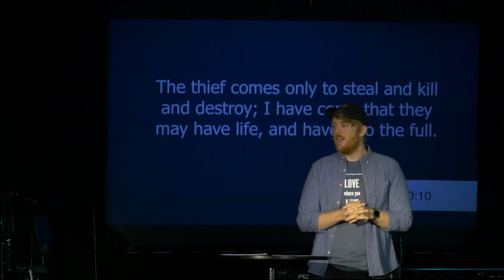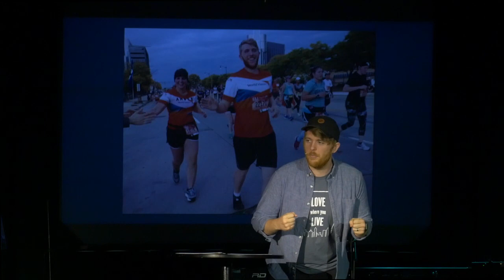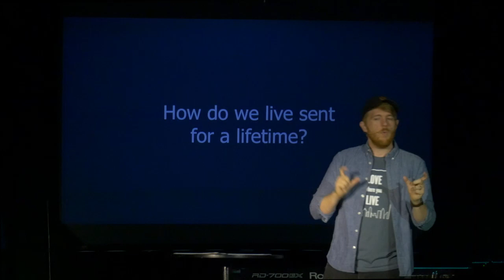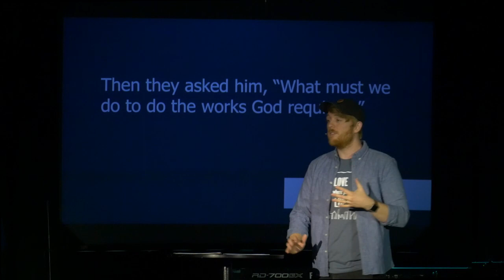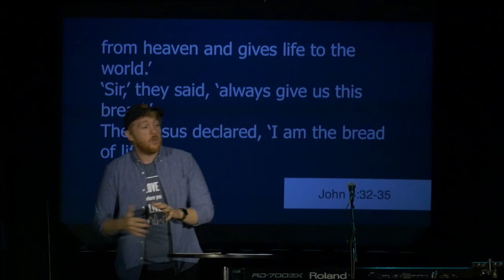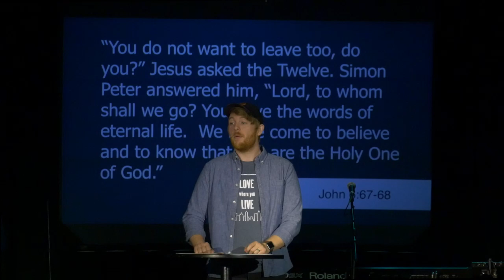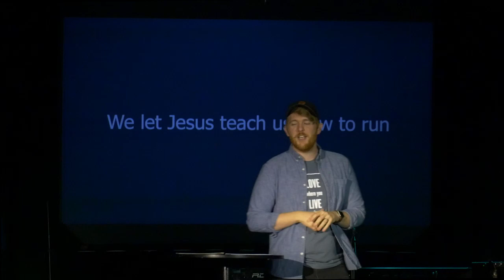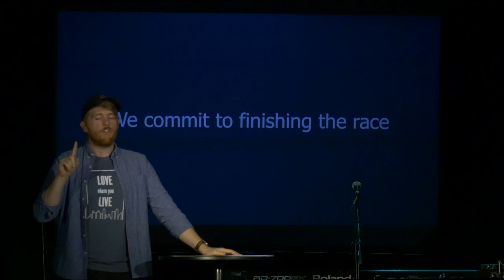Love Where You Live: Live Sent for a Lifetime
God loves the world.  All of it.  Even though the world is broken, God is in the business of redemption.  After Jesus rose from the dead, he told his disciples, “go and make disciples of all nations, baptizing them in the name of the Father and of the Son and of the Holy Spirit, and teaching them to obey everything I have commanded you.”  When he said that, every follower of Jesus called into the great purpose of helping him redeem the world.  You were born on purpose for a purpose. God did not make a mistake when he placed you in your family, or at this point in history.  He put you here, now, so that you could follow him, and love where you live.

Preached by Alex Rahill on 9-29-19.